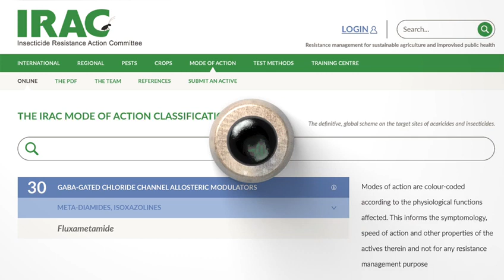GRACIA : INSECTICIDE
It is a novel IRAC group 30 insecticide.  Effective control of thrips and lepidopterans on Brinjal, Cabbage, Chilli, Okra & Tomato.  For bountiful yields, spray at the early stage of pest attack.  The dose is 160 ml per acre.